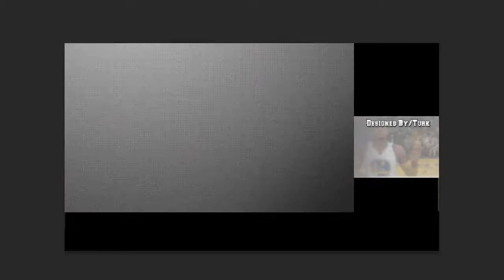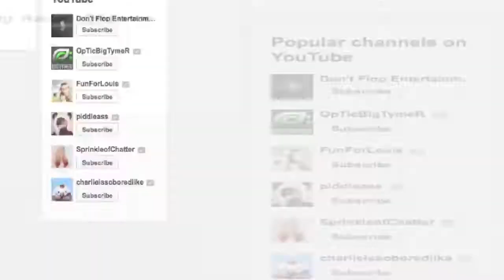SharkGrisha Channel Art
Add my PSN Fifarock0